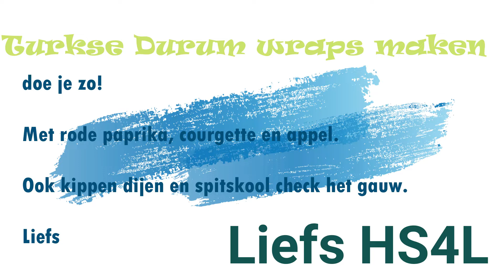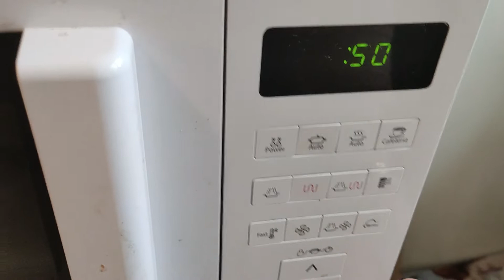Turkse dürüm maak je zo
Hoi allemaal het is alweer een tijd geleden maar ik heb eindelijk een nieuwe vlog en dit keer weer eens een kook vlog.

Hoe maak je Turkse durum Wraps, met rode paprika , appel en kool. Leuk als je een kijkje neemt en leuk als je dat duimpje omhoog doet en een reactie achterlaat.